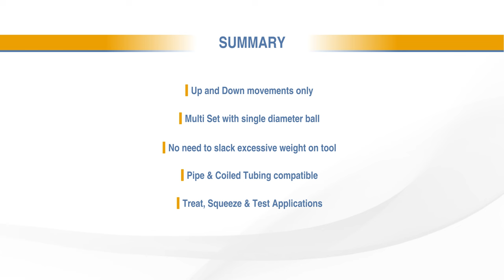Multi Set Injection Packer System (MSIPS) Animation - Inflatable Packers International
Multi Set Injection Packer System (MSIPS)
IPI’s Multi Set Injection Packer System (MSIPS) is a full bore injection tool suitable for multiple testing, treating and squeezing applications. It can be set up with single or straddle packer systems. The MSIPS allows pump through for circulation and an adjustable injection sub-location, for improving treatment efficiency.